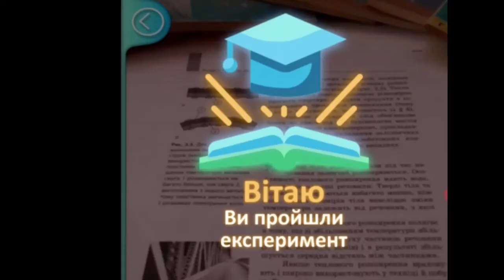Доповнена реальність. Теплове розширення твердих тіл. (8 клас)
Теплове розширення — зміна геометричних розмірів (об'єму) тіла внаслідок зміни його температури. Ця властивість характерна для всіх речовин. Коли речовина нагрівається, її частинки починають інтенсивніше рухатися, що приводить до збільшення середніх відстаней між ними.
Під час нагрівання мідь розширюється більше, ніж залізо, тому пластинка вигинається. На цьому явищі ґрунтується робота термореле — пристроїв, які вимикають живлення приладів, коли їхня температура досягає певного значення, та автоматичних запобіжників. Після зниження температури термореле знову вмикає прилад. Термореле зазвичай використовують у прасках, інкубаторах, термостатах тощо.
Біметалева стрічка (стрічка виготовлена з двох різних металів), яку згорнуто в пружину й піддано термічній обробці в печі, “запам’ятовує” свою форму. При підвищенні температури пружина розкручується (або скручується) залежно від різниці коефіцієнтів теплового розширення використаних металів. Саме таку пружину використовують у металевих (біметалевих) термометрах.